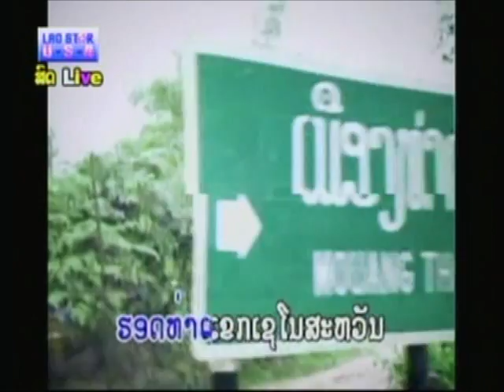Boa Vientiane Thourktom.mp4